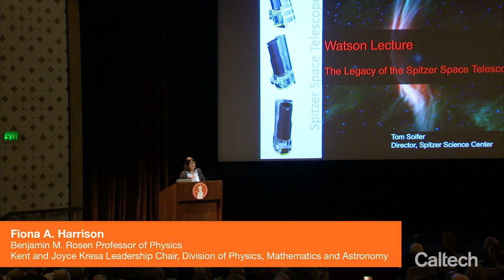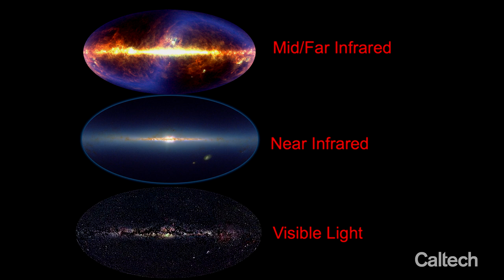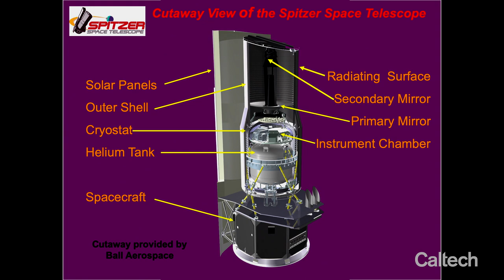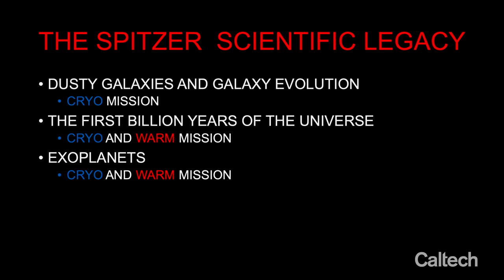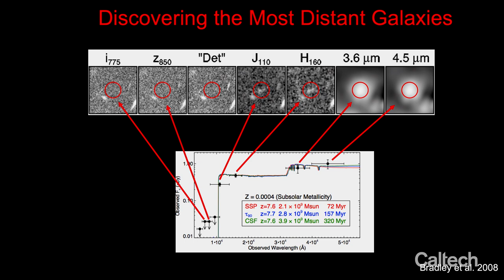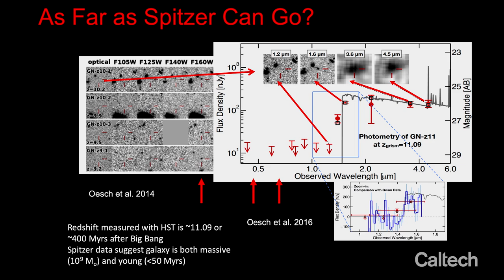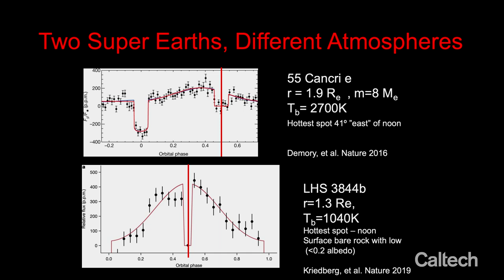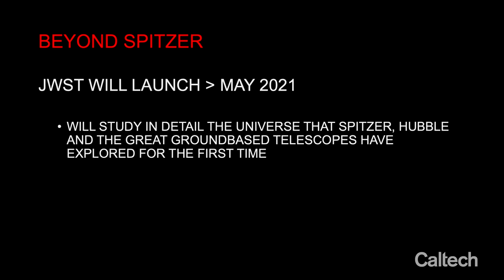The Legacy of the Spitzer Space Telescope - Thomas Soifer - 1/29/2020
Earnest C. Watson Lecture by Professor Thomas Soifer, "The Legacy of the Spitzer Space Telescope."

On January 30, 2020, NASA's Spitzer Space Telescope mission will end, more than 16 years after launch and four decades after conception. In his talk, Soifer will describe the innovations that led to Spitzer's long lifespan and illustrate the mission's main findings, which include revealing a stellar system with seven earth-size planets and massive galaxies in an infant universe.

Thomas Soifer is Harold Brown Professor of Physics, Emeritus in the Division of Physics, Mathematics and Astronomy, and Director of the Spitzer Science Center.